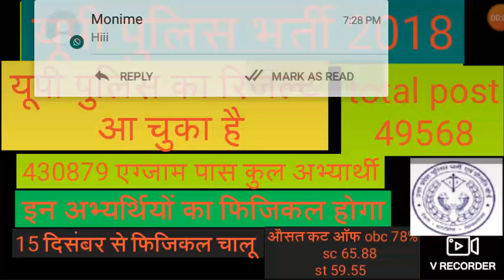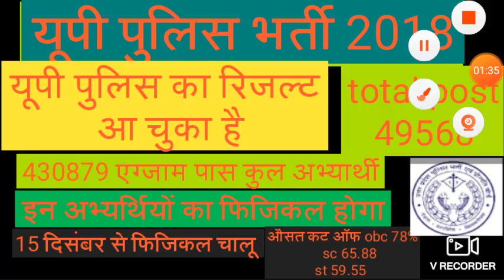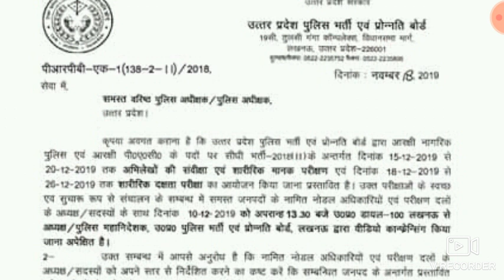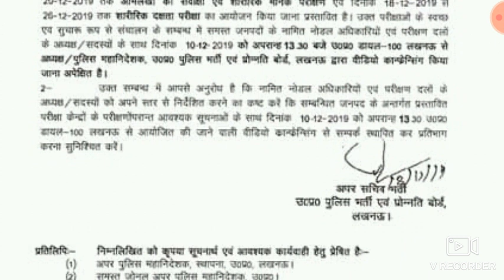Up police results